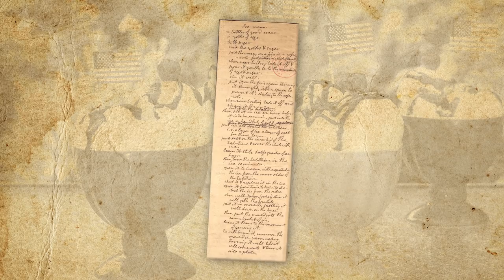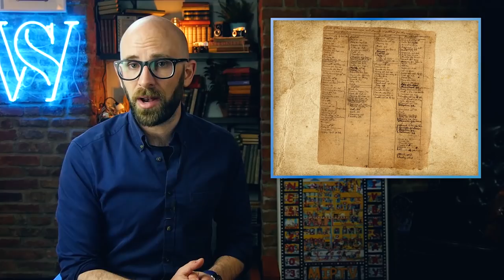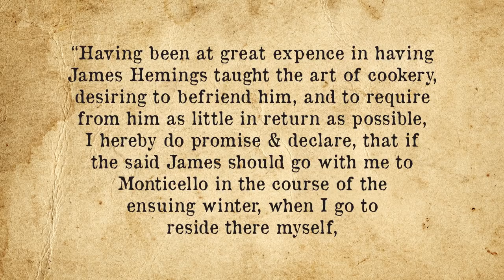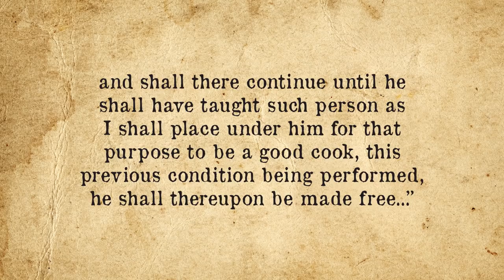Thomas Jefferson: The First Foodie of America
The Surprisingly Interesting Reason Chicago is Called "The Windy City" Has Nothing to Do With Wind

In this video:

We know him as the man who penned the Declaration of Independence, President of the United States and advocate for the separation of church and state. But Thomas Jefferson’s impact on America goes far beyond simple politics. He was an inventor, a philosopher, a bookaphile and an architect. He was also a food connoisseur. Drawing from his time as French minister and his love of gardening, he helped significantly expand Americans’ palate. Here’s how the United States’ third president became the county’s “First Foodie.”